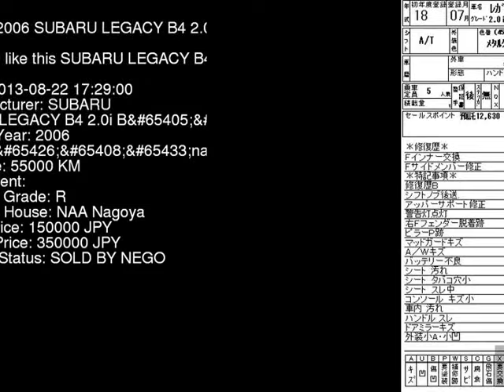2006 SUBARU LEGACY B4 2.0i_B BL5